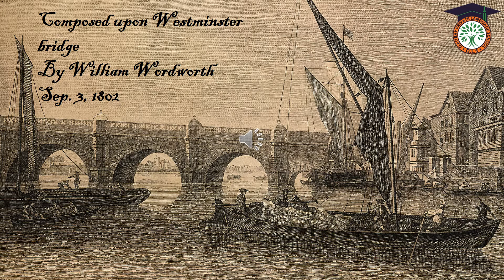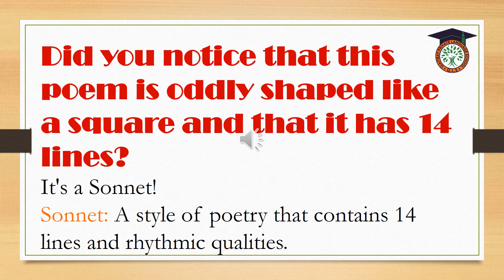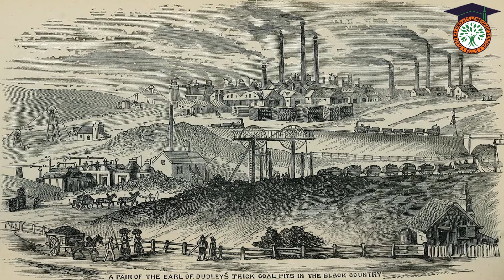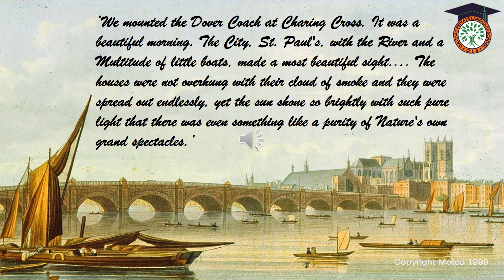3rd prep composed part 1